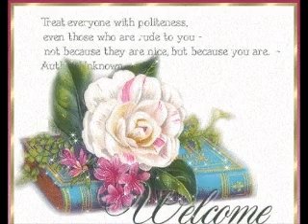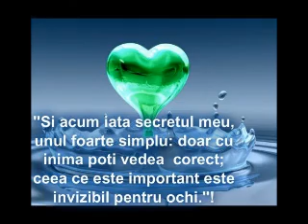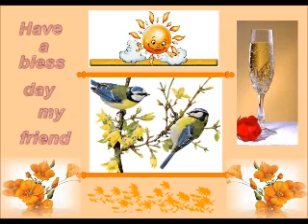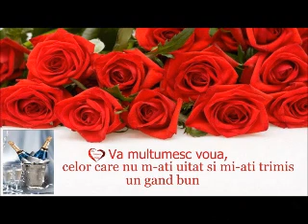Astazi este ziua mea